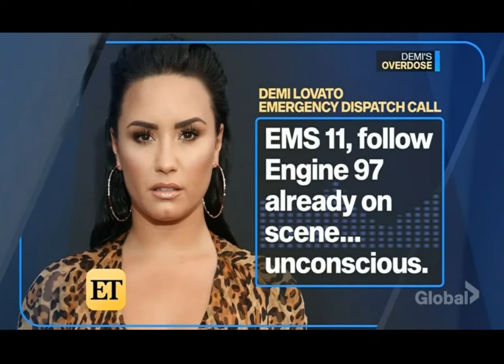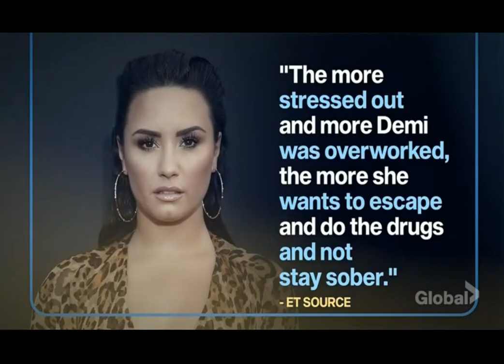Demi Lovato-E.T.-25 juillet 2018